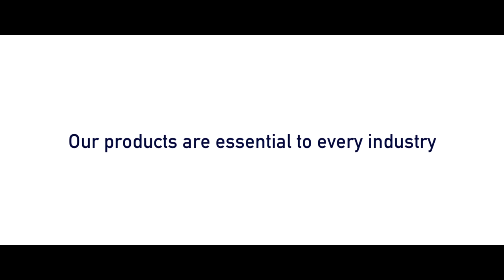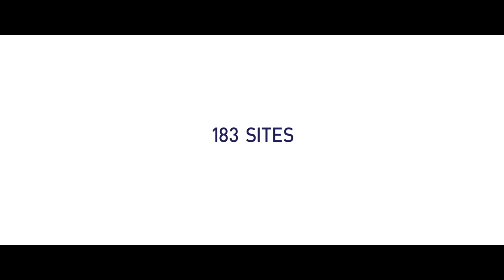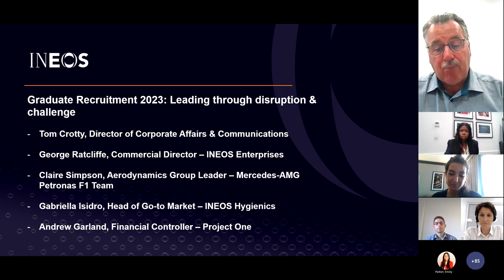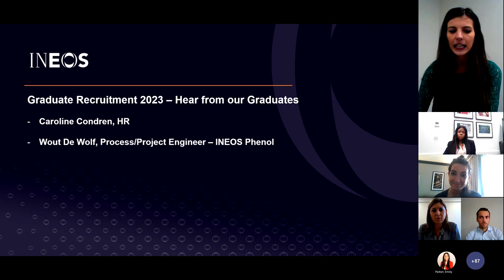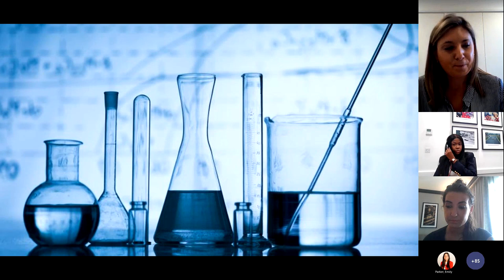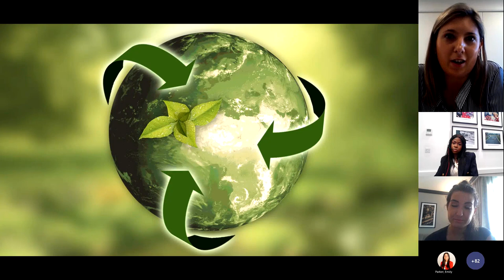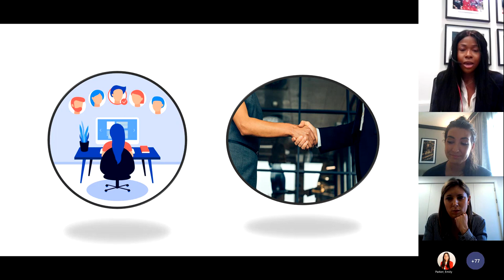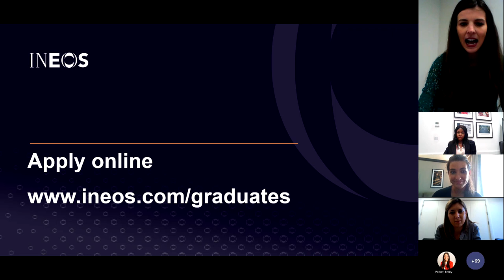INEOS Graduate Recruitment Webinar 2023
In this year's graduate recruitment webinar, you have an amazing opportunity to hear about all the exciting work we do and how you can get involved.